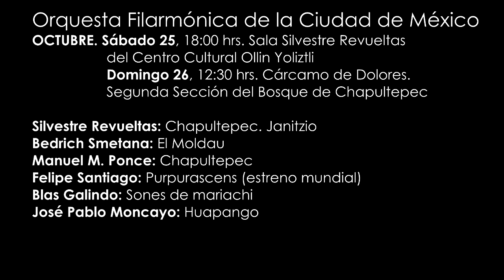UN MOMENTO EN EL ENSAYO - Purpurasens